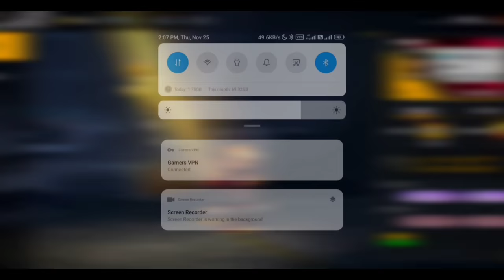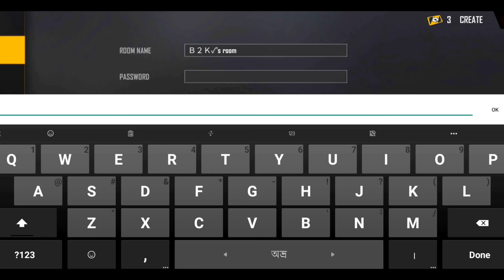Mr Triple R VS B2K,দুই লিজেন্ড যখন এক সাথে, Mr Triple R ভাই কি পারবে B2K এর হারায়তে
সবাই ফলো করে দিয়েন 😄

My Game Id Cod 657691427 Masti Gamer

Free Fire Top Country 1.
1.Garena Free Fire Indonesia Live
2.Garena Free Fire Brazil Live
3.Garena Free Fire Brasil Live
4.Garena Free Fire India Live
5.Garena Free Fire Singapore Live
6.Garena Free Fire Thailand Live

 2017
BROWSE GAME
Garena Free Fire
 2017
BROWSE GAME
Gaming BROWSE ALL GAMING
Garena Free Fire
2017
BROWSE GAME
Gaming